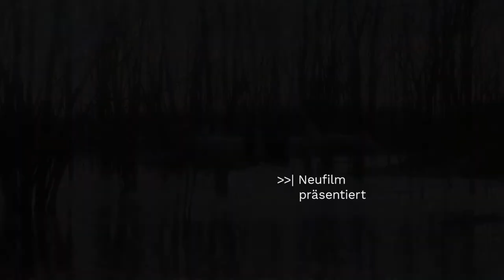TROCKENSCHWIMMEN, Ein Film von Susanne Kim, Kinostart am 4. Mai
Kinostart ist am 4. Mail 2017

In TROCKENSCHWIMMEN schlägt eine Gruppe Senioren hohe Wellen. Trotz ihres fortgeschrittenen Alters möchten sie in einer Leipziger Schwimmhalle endlich schwimmen lernen. Die Gründe dafür sind so unterschiedlich wie die Schüler selbst. Vom Segler bis zur Hausfrau bringt jeder seine eigene Lebensgeschichte, Ängste und Sehnsüchte mit in den Kurs. Gemeinsam gehen sie die vor ihnen liegende Aufgabe mit Unsicherheit aber auch Freude und Humor an und beweisen, dass es nie zu spät ist, den Sprung ins kalte Wasser zu wagen.